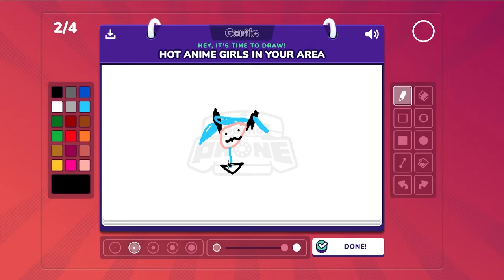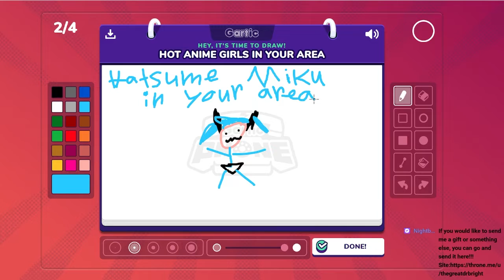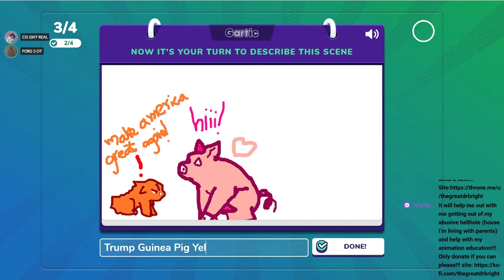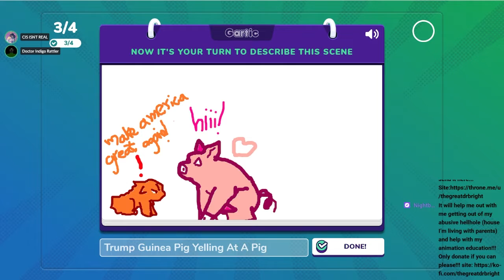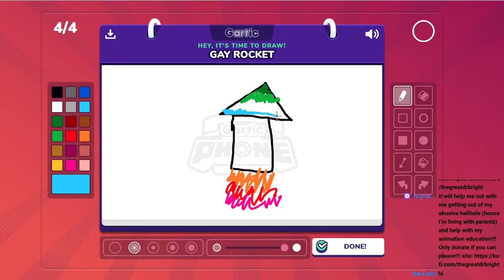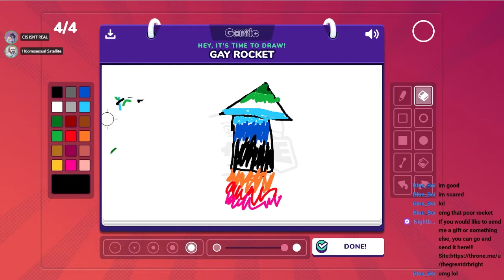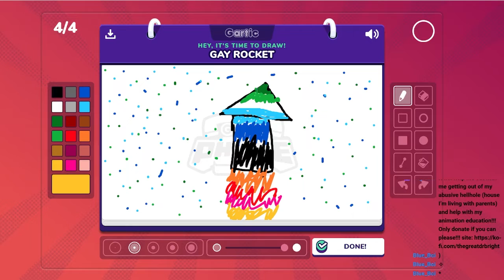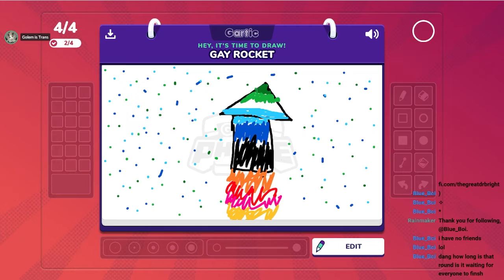SCP Crew Attempts Art Part 1